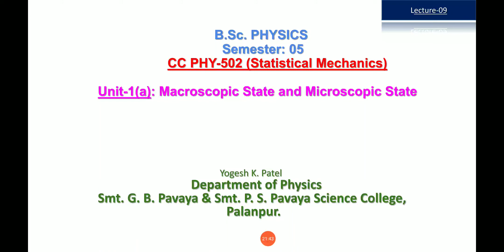CC PHY 502 (LEC 09) YKP